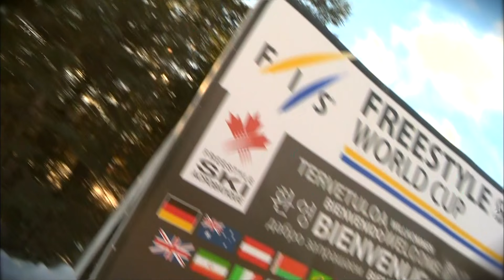Canadian festival in Val St. Come | FIS Freestyle Skiing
Mikael Kingsbury scored his 30th career win while the Dufour-Lapointe sisters wrote history with the first ever family podium sweep.